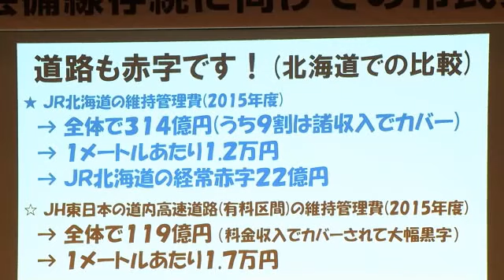ＪＲ芸備線存続を願う市民集会 ２６日の再構築協議会を前に 広島・庄原市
ＪＲ芸備線の備後庄原・備中神代間のあり方を議論する再構築協議会を２６日に控え、庄原市で２４日、路線の存続を願う市民集会が開かれました。

市民集会は路線の存続を掲げる芸備線沿線議員連絡協議会が開催したもので、沿線の市民などおよそ４００人が参加しました。

日本総合研究所の藻谷浩介さんが講演し、「赤字を理由に廃止するなら鉄道に限らず道路も赤字だ」と指摘した上で、「税金を使って、上下分離して維持するなど方法はある」として、市民が声をあげて国を動かしていく必要性を訴えました。

【参加した庄原市民】
「国がただの行司ではなく、自分が参加して話し合いをしてほしい」

集会では最後に「ダイヤ改善をはじめ、駅周辺の整備を要望していきたい」とする、アピール文を読み上げ、今後の取り組みを確認していました。